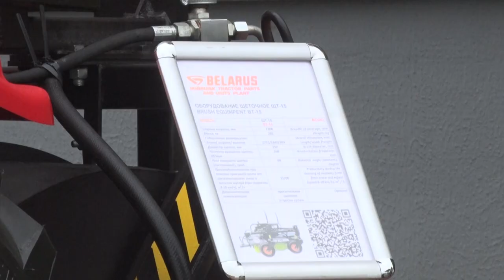День машиностроителя БЗТДИА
Ярко, масштабно и гордо! Бобруйский завод тракторных деталей и агрегатов отметил День машиностроителя.